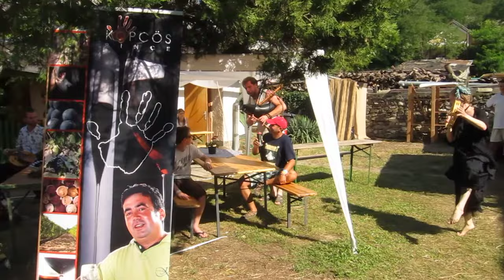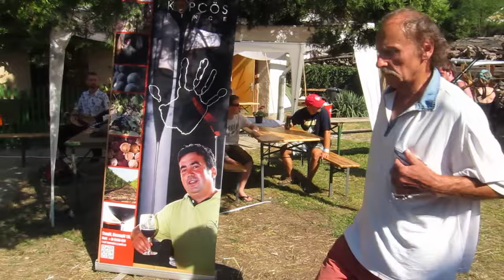Kapolcs 2012 dudás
Művészetek Völgye... 2012
Kiderült már, ki dudál: Török Vidor, Szelindek együttes